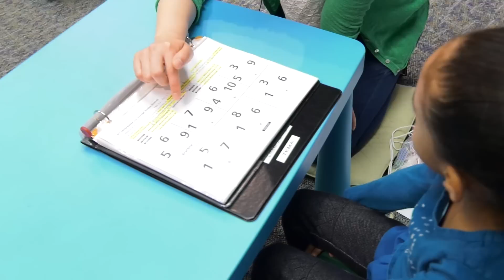This simple game makes kids better at math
Although math skills are considered notoriously hard to change, Johns Hopkins University researchers improved preschoolers’ arithmetic performance simply by exercising their intuitive number sense with a quick computer game.

Video transcript

[playful music and whistling]
Little girl:1, 2, 3
Woman: Do you think math is easy or hard?
Hard.
Is math hard for kids?
Hard.
Easy!
Easy.
Man:I t's easy? Why?
Uh. I don't know.
Graphic: Johns Hopkins Researchers studying the human mind found a simple game that makes kids better at math.
Computer female voice: Let's play a game!
Each of them will have some dots.
Children are playing this computerized dot game in which they see two collections of dots.
Now which ones more?
The dots are flashed too quickly to count so they just have to use that intuitive gut number sense that we know we share with other animal species and that even  newborn infants have.
Blue!
Computer:That's right!
All kids have to do is tell us whether there are more blue dots or more yellow dots.
Yellow!
Computer:You did it!
Awesome job!
1, 2, 3, 4
After the dot game we gave children a portion of a standardized math assessment.
Which one's closer to 3 when you count?
The children who in the dot game had the opportunity to sharpen their abilities by starting with the easier problems and gradually moving toward the hard problems did better at math.
20!
Our research showed basically with a five minute simple computer game that has nothing to do with numbers children actually could change their math performance from like a 60 percentile to like an 80 percentile.
Good job! What about seven?
By making kids better at doing these really simple dot judgements we also made them better at school based math at least temporarily.
How did you know whether there was more blue or more yellow?
Because I'm intelligent!
[laughter]
These results are really exciting to use because they show a very clear connection between an evolutionarily ancient set of abilities and a uniquely human set of formal math abilities.
Computer: Yay!
That raises lots of interesting questions including how long this kind of effect lasts and whether we can also improve children's math performance in a classroom  setting.
[gasps]
Blue!
That's right!

Video by:
JHU Office of Communications
Photographer: Dave Schmelick
Producer/Editor: Len Turner, Director of Video Strategy